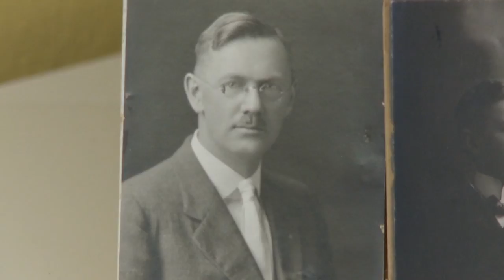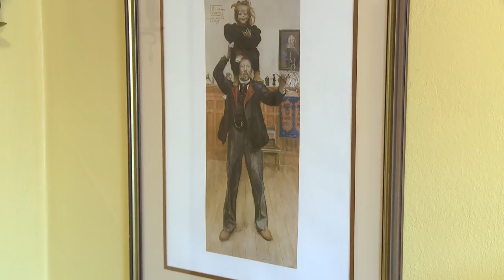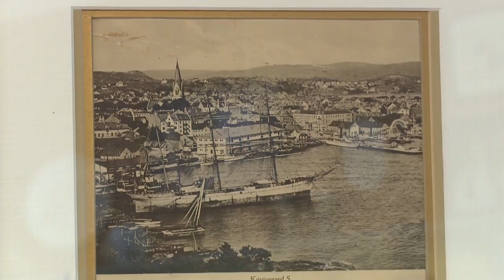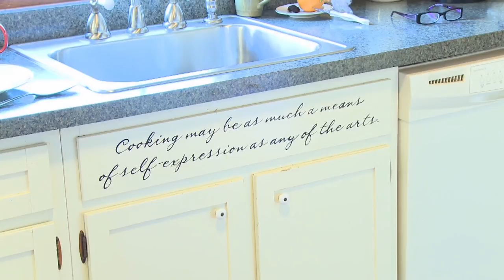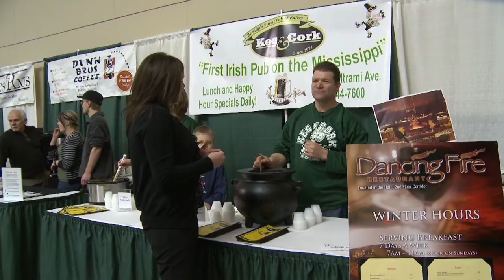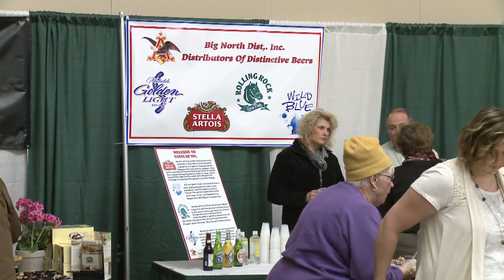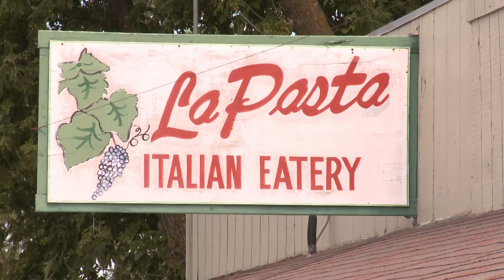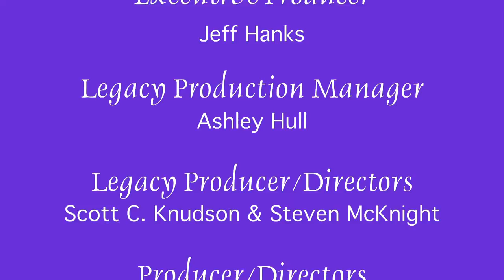Common Ground 230 - Norwegian Cooking, Taste of Northern Minnesota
You're bound to get hungry! We'll introduce you to Sharon Carlson who discusses her Norwegian heritage and shows how the use of cooking can keep those traditions strong. Plus get a taste of a well-known festival as we visit the restaurant capitol of the world otherwise known as Dorset! Finally, join us at the Taste of Northern Minnesota in Bemidji as we sample the local's best dishes!